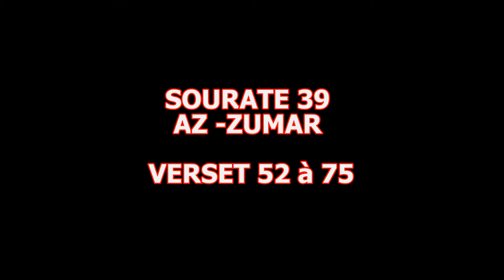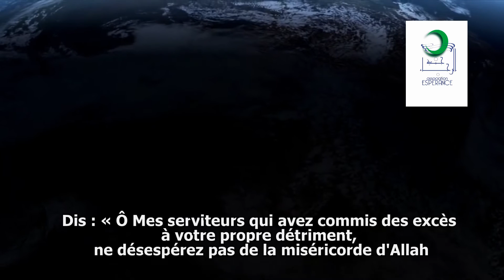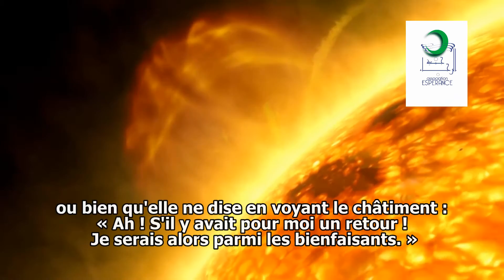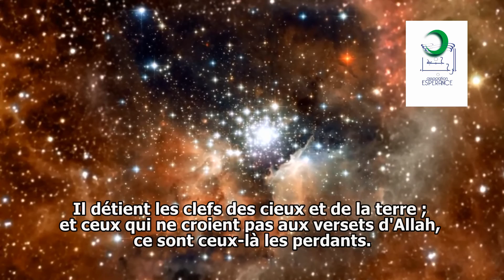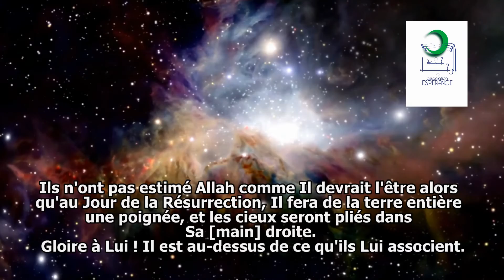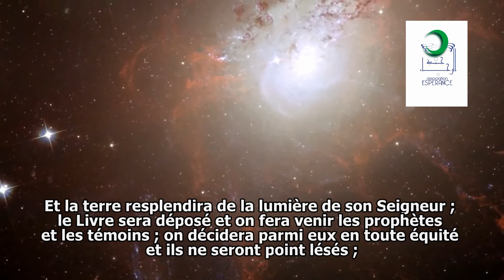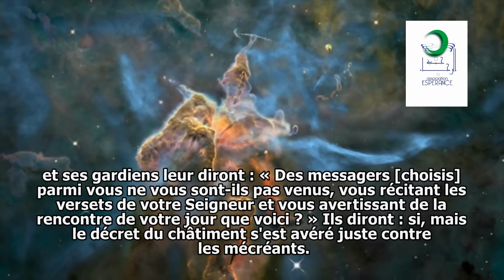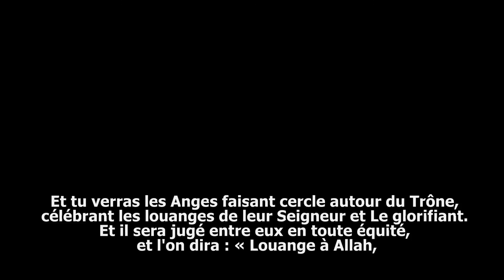Récitation très émouvante Sous Titrées en Français - Sourate Zumar 39 - 52à75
Récitation très émouvante du Noble Coran à la mosquée ElFeth à Saint-Louis (68300) Alsace, France. مسجد الفتح في سان لوي

Sourate 39 Az Zumar,  Verset 52 à 75 sous titrées en Francais

par Cheikh Abou Assim de la ville de Qassim (Arabie Saoudite) qui était avec nous tout le mois de Ramadan - Tarawih 2014

Emotional Qur'an Recitation in Masjid ElFeth - Saint-Louis - France
Emotional recitation of Quran
Emotional Recitation of Surah Zumar

Surah Az-Zumar 39